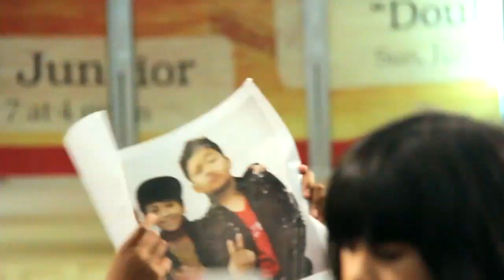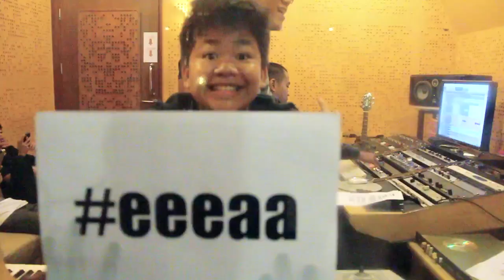PROFILE COBOY JUNIOR 2012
After 1 great year, after 2 millions and counting viewers of KAMU music video, after thousands of comates, We are now ready to release our first CD record. Coming Soon... Comate, you made us HUGE!